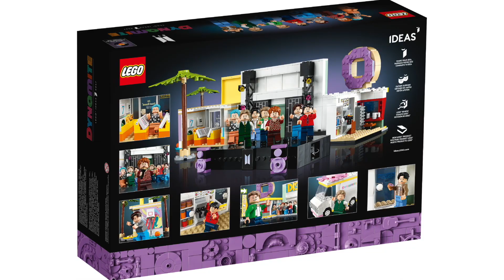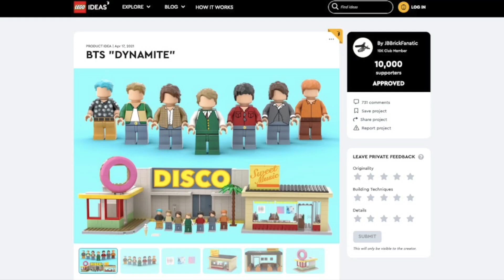I designed the LEGO BTS SET!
I designed the original ideas set with my friend Jacob and then a few LEGO designers perfected it. I LOVE IT and we hope ARMY does too.